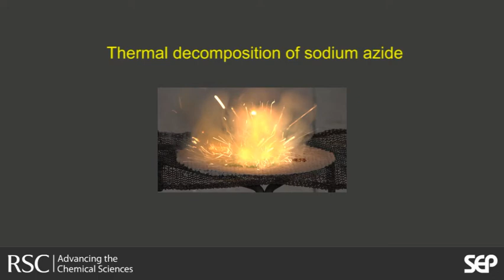The Thermal Decomposition of Sodium Azide